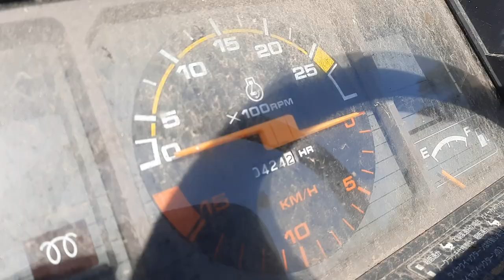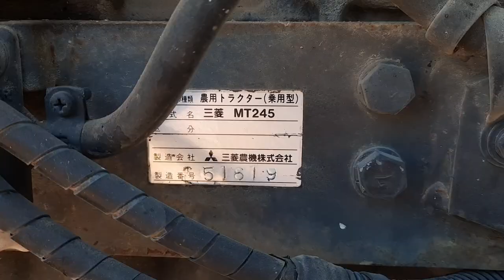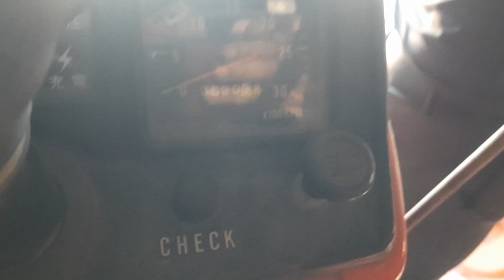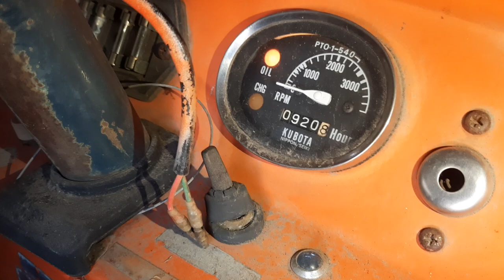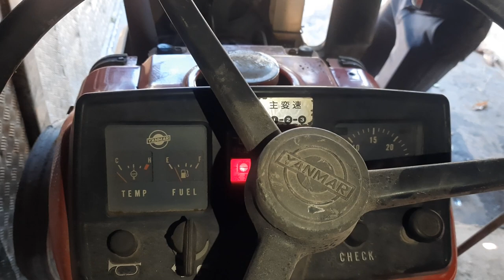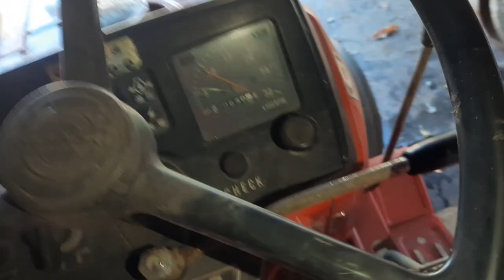về hàng đỉnh của đỉnh 0946288069